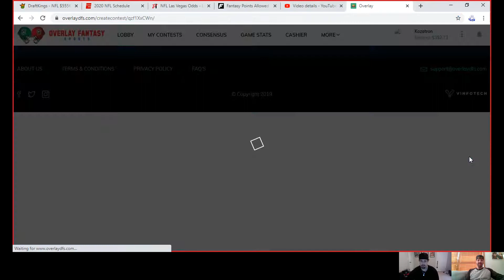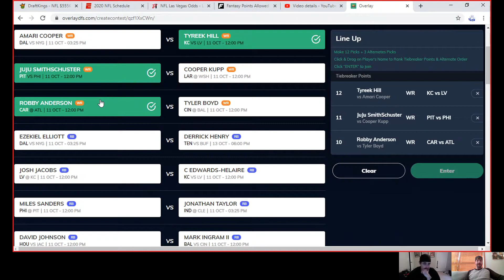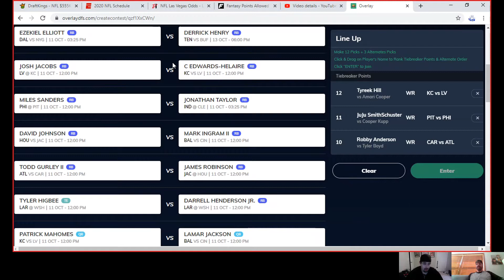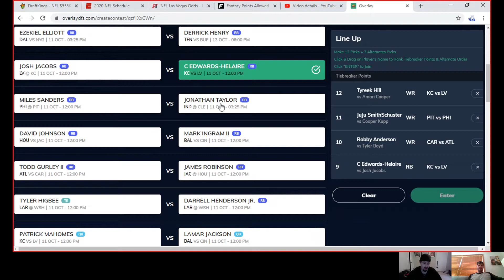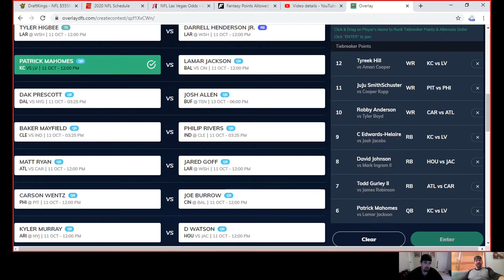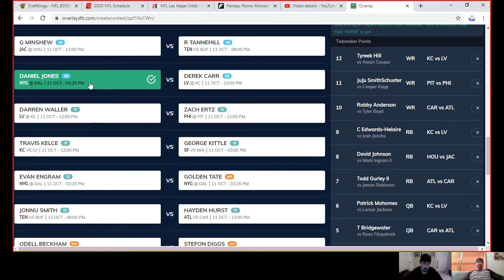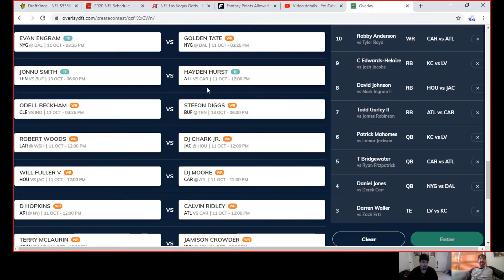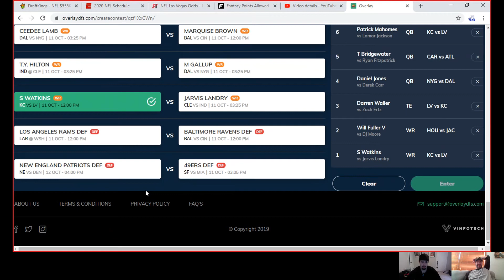Overlay DFS Week 5 Final Thoughts